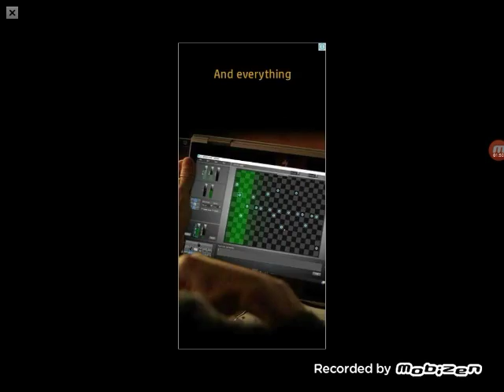Jetpack Joyride | EP 2 | Jetpack Machine Gun